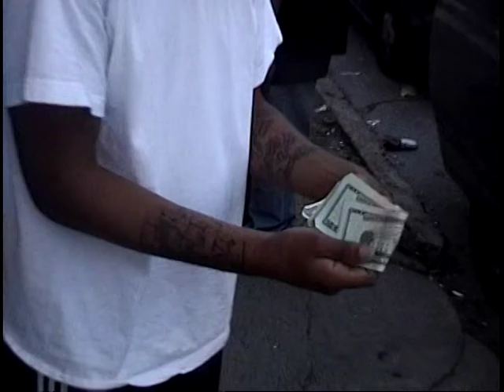konflic hyspeed and the top shottas!!!